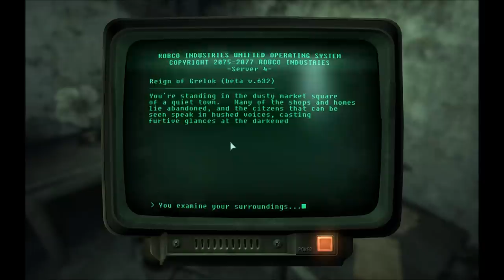Let's Play Fallout 3 Part 228 - Prepping for the End of the Main Quest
In this part, we find the last couple locations outside the main city.  Along the way, we find a few Ghouls to take on in Hubris Comics.  Then, it's time to go on a mini-Bobblehead run to find the ones that I missed.  All this in preparation for the end of the game.